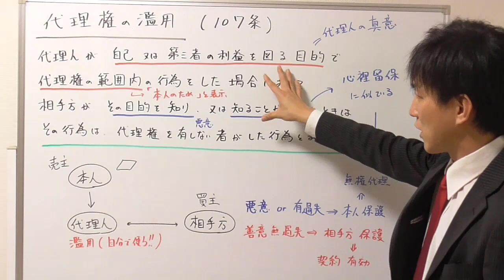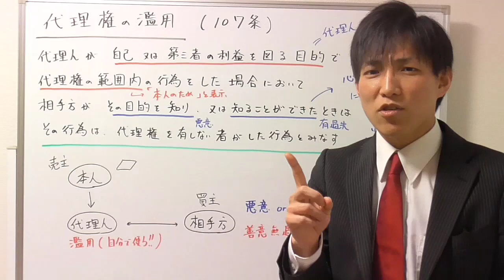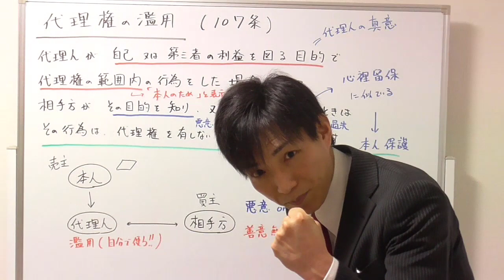【宅建：民法】代理権の濫用【宅建通信レトス】